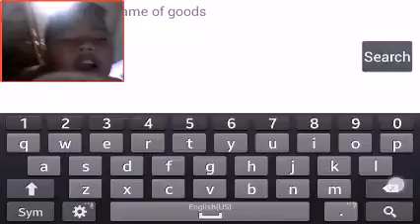Sky den minecraft pe. Ep6 - farmville time!!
Hahaha i dont like the sound of farmville and i dont like farm but... for savings only please :)

Second vlogging channel - helberthchavez &morevlogs